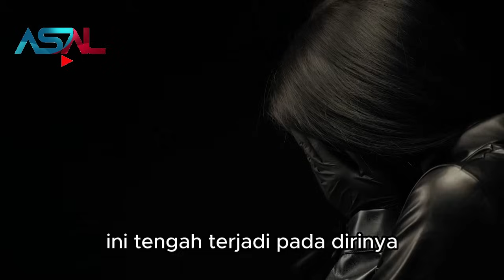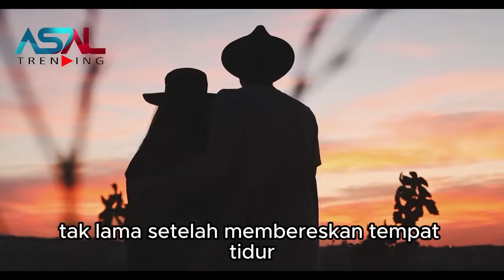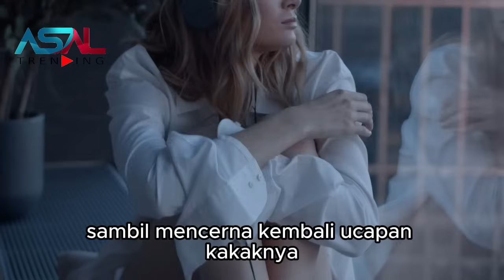Baru 2 Bulan Menikah, Tiba2 Suaminya Pulang Membawa Anak Kecil, Saat Mengetahui Sebenarnya, Ternyata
CATATAN: BEBERAPA GAMBAR HANYALAH ILUSTRASI